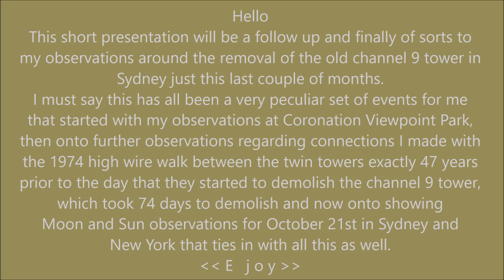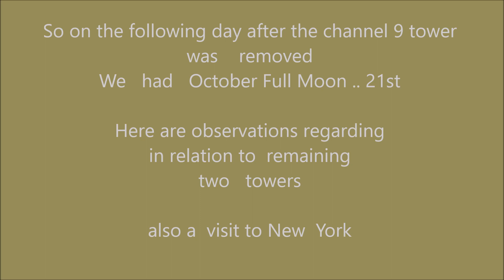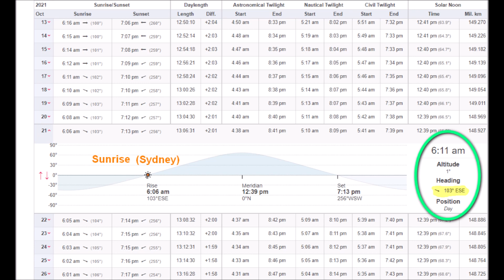Towers Addendum Synchromysticism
Looking at the two remaining towers after the removal of the channel 9 tower ..